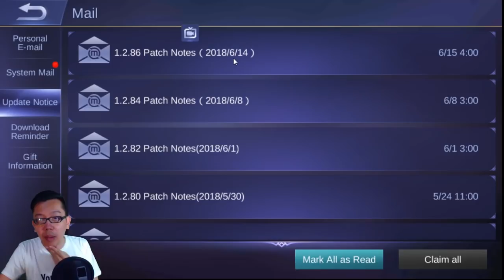Mobile legend : Aldous di buff? Hero OP Makin OP dah !! Sehat moontoon ?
Tambah menggila hero satu ini guys !

Intro : Alan Walker - Routine